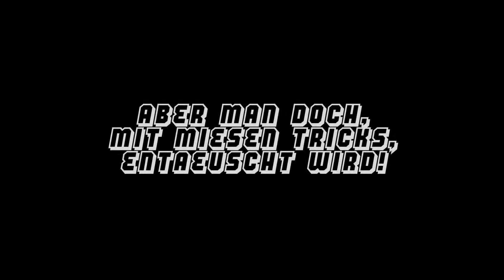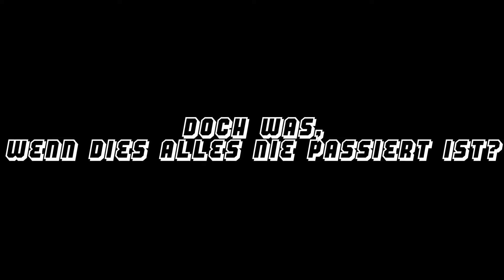Minecraft Die Suche nach den Einwohnern | Let's Play Minecraft #023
! Social Networks !

Crack gleich Dreck !

Du magst das Game? Dann kauf es dir im Originalen, um den Publisher und Entwickler zu unterstützen :